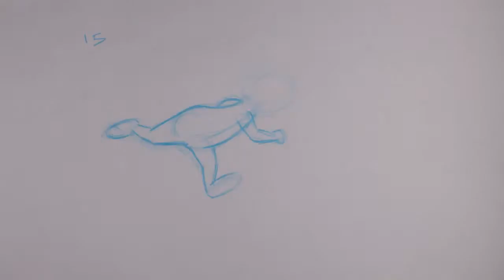Preston Blair Run _002